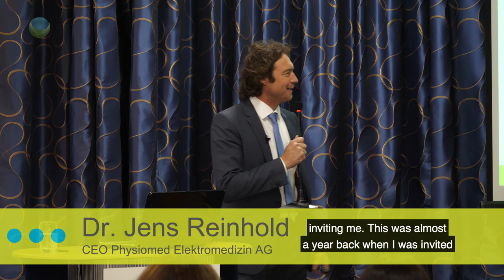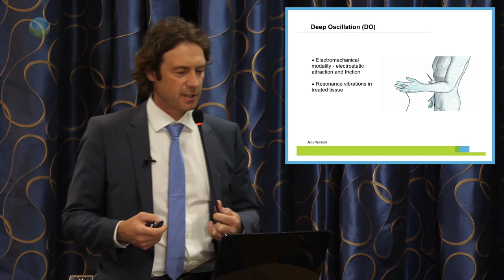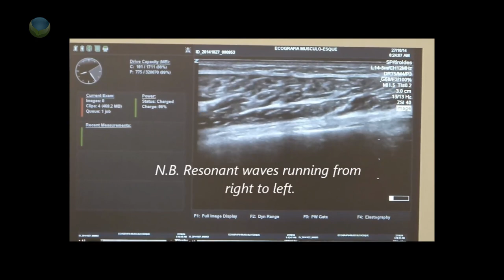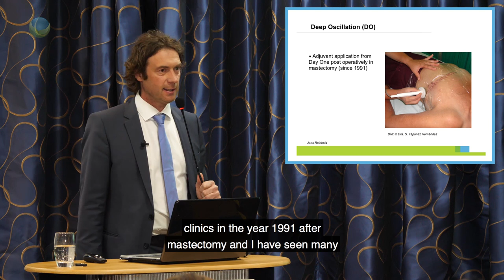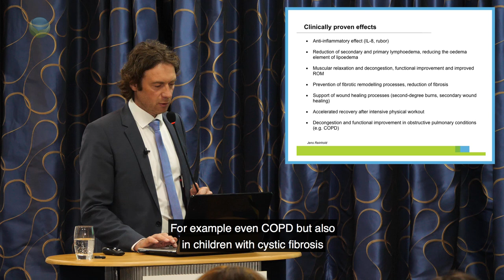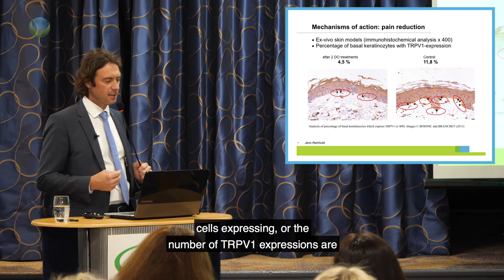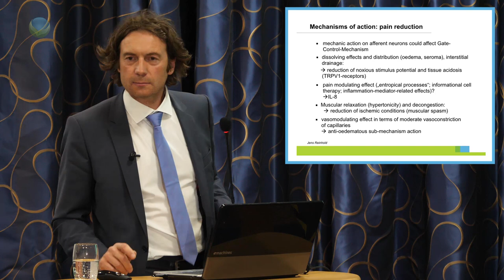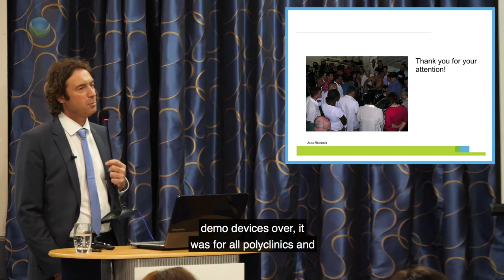MLDUK Conference 2018: Dr. Jens Reinhold Presentation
In the UK and Ireland, Deep Oscillation is well known in the fields of Lymphoedema and Lipoedema application, both when combined with manual lymphatic drainage or as a patient self-treatment option at home via applicators.

PHYSIOMED were delighted when Jane Durston, CEO of MLD UK invited Dr Jens Reinhold to present at their annual conference on “Deep Oscillation and Pain Relief” as pain reduction is another of its clinically proven effects. We are happy to share this presentation with our followers.

Our grateful thanks to PhysioPod UK Ltd, MLD UK and SilverIsland TV Film Production & Live Event Streaming.